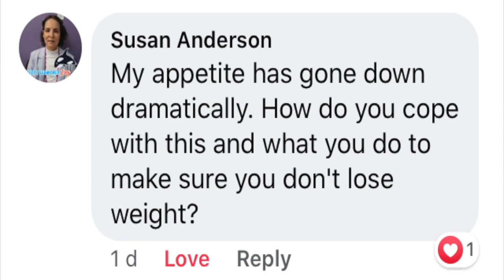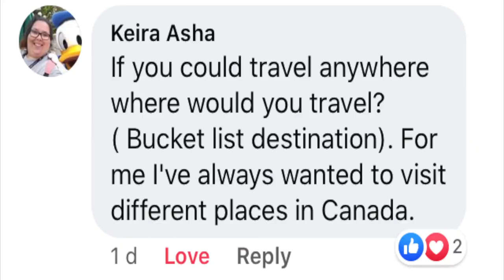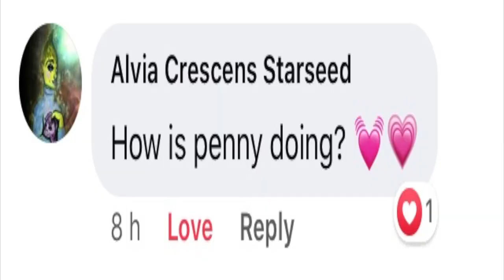Q&A- WHAT HAVE I LEARNT SINCE LEAVING THE VYC(VEGAN YOUTUBE) ?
Question and answer episode, which i asked friends from social media to send me questions. I answer topics on leaving vegan youtube, eating disorder recovery, body image, goals for the future and much more.